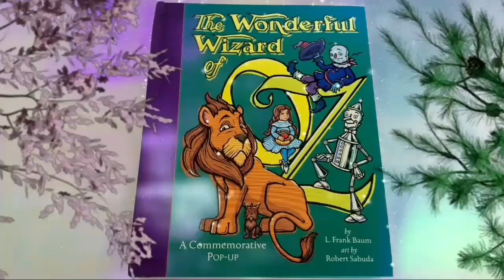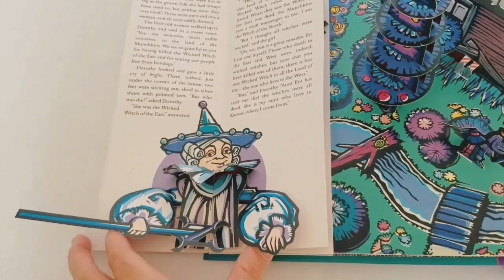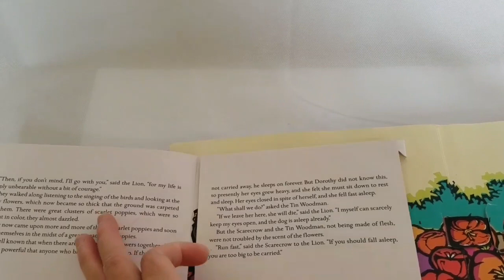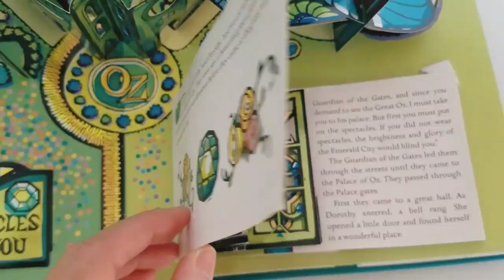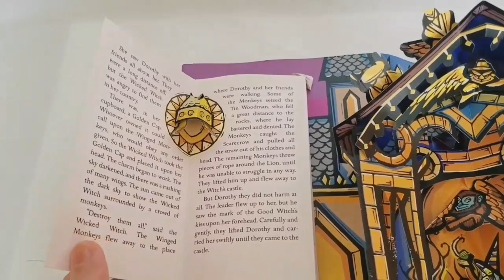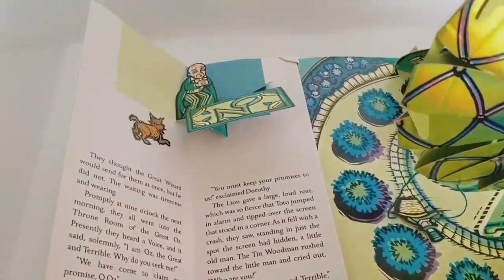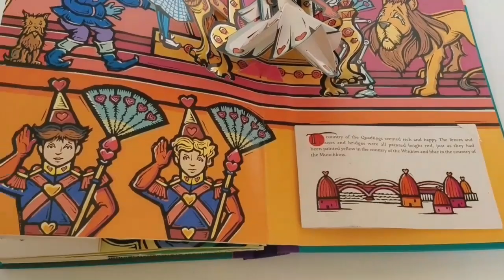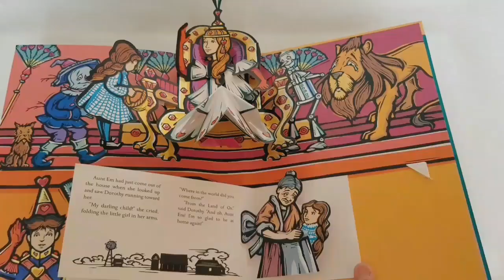The wonderful wizard of OZ pop up book by Robert Sabuda - cute pop up books review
The wonderful wizard of OZ pop up book by Robert Sabuda
Robert Sabuda has created a resplendent pop-up version of The Wonderful Wizard of Oz to celebrate the 100th anniversary of the original publication. This glorious edition is told in a shorter version of L. Frank Baum's original text, with artwork in the style of W. W. Denslow. With sparkling touches of colored foil and Emerald City eyeglasses, this classic tale is certain to find an honored place on the family bookshelf.

Grade 2-5-This showstopping pop-up book celebrates the 100th birthday of The Wizard of Oz in a spectacular fashion; from the twister that spins up dizzyingly on the opening spread to the final "And oh, Aunt Em! I'm so glad to be at home again!" clinch, the array of special effects will wow even blas "seen it all" readers. Not only is Sabuda a wizardly paper engineer, able to pull off a bursting ball of flame, a melting witch, and a balloon rocking gently in the breeze, but he also shows a magic touch with pictorial art, creating colored lino-cut figures that strongly recall those of W. W. Denslow. The large central effects open up like stage settings, and are flanked with accordion-folded insets that contain even more pop-ups, along with an abbreviated text closely based on the original. Nor does the razzle-dazzle stop there, as Dorothy's silver shoes, the yellow brick road, and even the Emerald City are coated with shimmering foil, and by donning the included pair of tinted spectacles, readers are treated to a hidden message on one page. Sabuda's homage to an enduring classic captures its timeless sense of wonder, distinctive characters, and the flavor of its melodrama brilliantly.
John Peters, New York Public Library